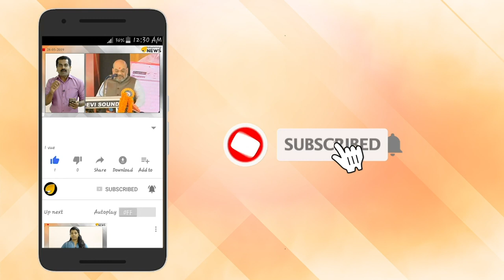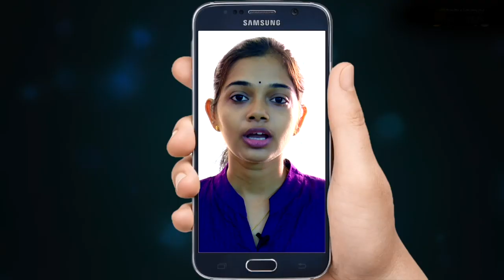അയ്യൻ പെൺപുലി കുട്ടികൾ പിണറായിയുടെ അടിവേര് ഇളക്കുന്നു. ഇതാണ് റിയൽ വനിത മതിൽ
അയ്യൻ പെൺപുലി കുട്ടികൾ പിണറായിയുടെ അടിവേര് ഇളക്കുന്നു. ഇതാണ് റിയൽ വനിത മതിൽ. റിയൽ വനിത ശാക്തീകരണം. സഖാക്കൾ ചെവിയിൽ നുള്ളിക്കോളൂ AKG സെന്റർ അടിവേര് ഇളകാതെ. അയ്യന്റെ പെൺപുലികൾ അതും ഇളക്കും. ത്രിപുരയും ബംഗാളും ഒട്ടനവധി കമ്മ്യൂണിസ്റ്റ് രാജ്യങ്ങളും ഓർമ്മ ചിത്രം